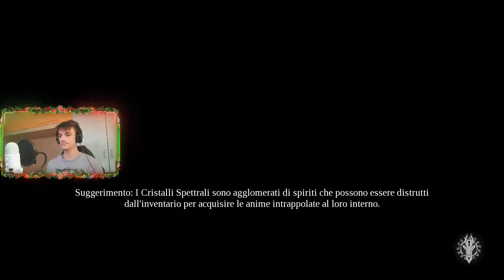DARKSIDERS 3 #3 - MI FANNO PENA QUESTI UMANI